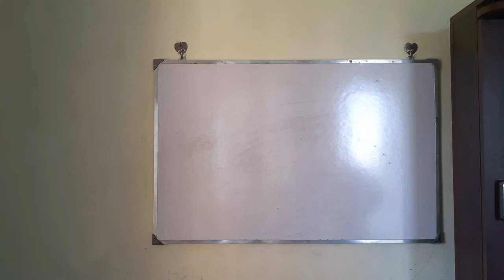Is Voltage Stabilizer Required for Inverter AC / Non Inverter AC | Hindi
VoltageStabilizerRequiredforInverterAC/NonInverterAC #

1. Why RCCB is must for home ?

2. Air Conditioner |AC Remote control symbols explained

3.Level of vaccum to be maintained before charging the refrigerant?

4. Chiller Sizing formula and cooling Capacity of chillers?

5. How to take EB reading from EB Meter ?

5. Introduction to Building Management System

6. Inverter battery backup calculation ? Home Inverter backup calculations?

7. Types of static pressure in HVAC system ?